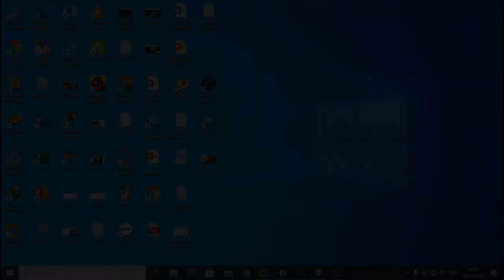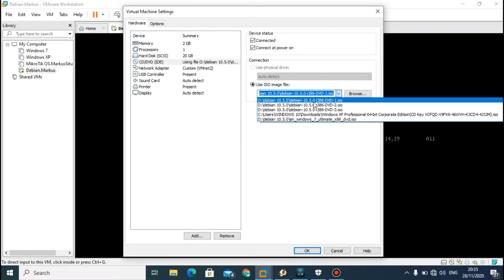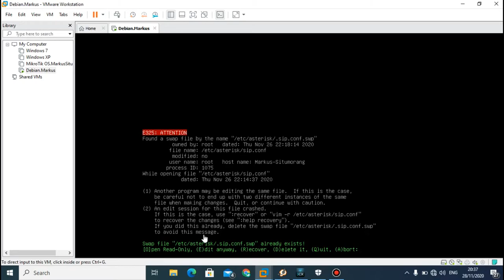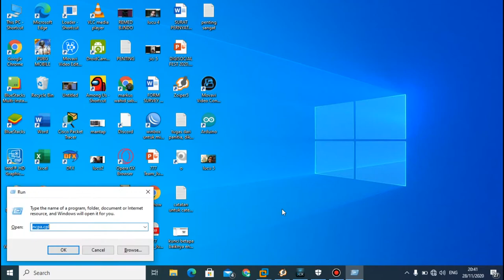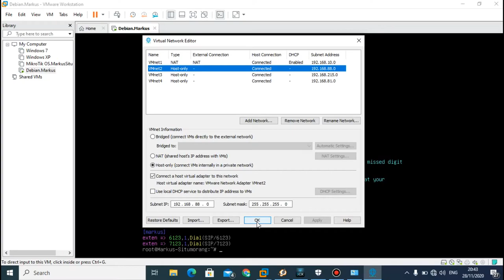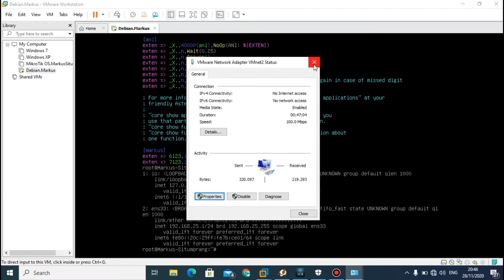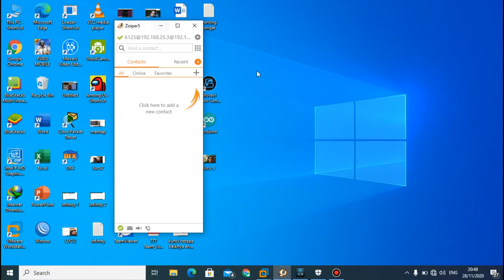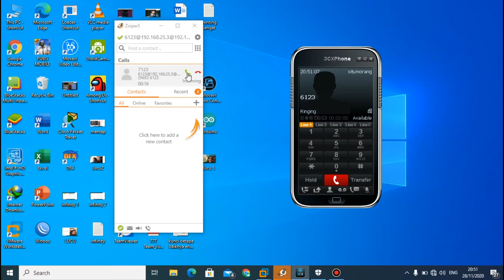CARA KONFIGURASI SOFTSWITCH DI DEBIAN 10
Jika anda masih penasaran dengan cara konfigurasi Softswitch Di Debian 10, anda bisa mengunjungi blog saya di